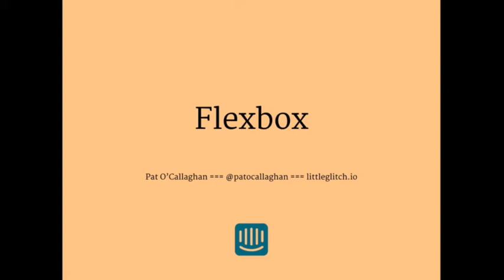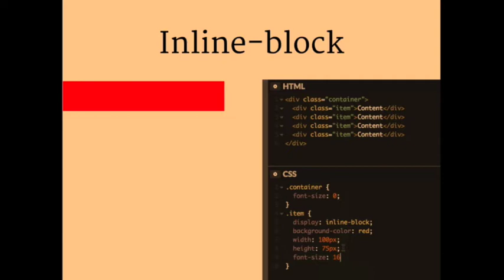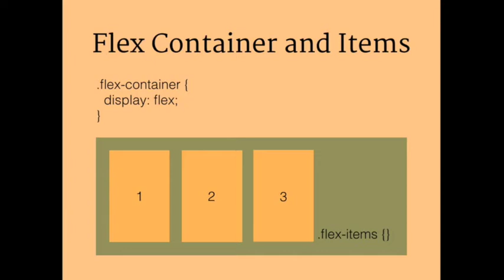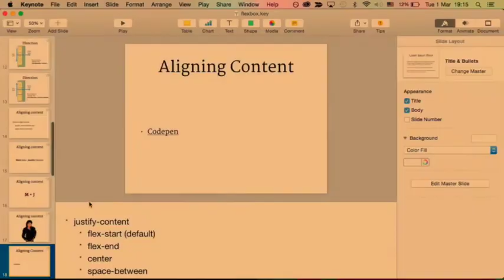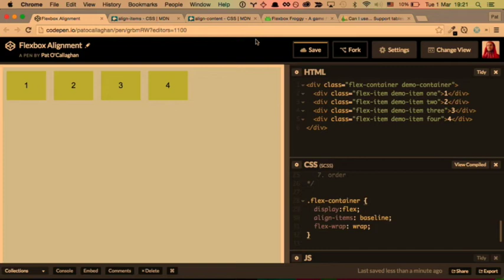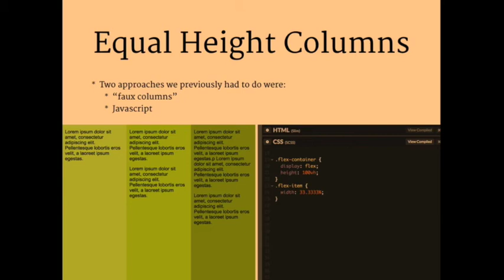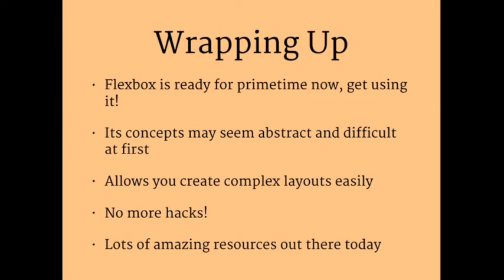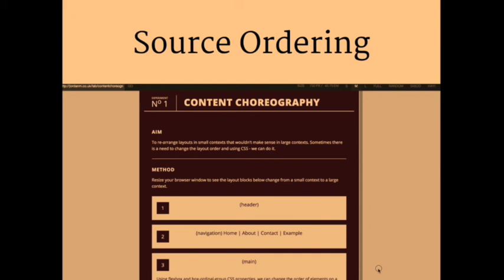Flexbox - Pat O'Callaghan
CSS + Layout + Fun are three words you don't see together often. CSS has given us a raw deal when it comes to tools for building complex UIs, resulting in us resorting to all manner of hacks over the years. With the advent of Flexbox and the fact it has support across all "Evergreen" browsers, things are looking up. This talk will go into the features of Flexbox and how it makes building complex UIs easier.

Recorded March 1st 2016 at the DublinJS meetup at Intercom, Dublin, Ireland